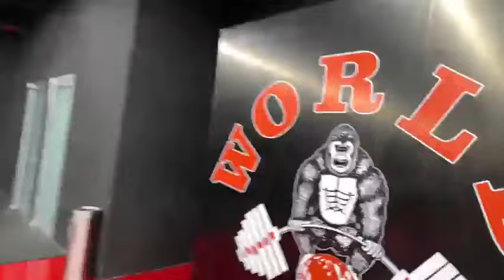ME FILTRO EN EL BAÑO DE MUJERES Y NO ENCONTRE A NINGUNA CHICA